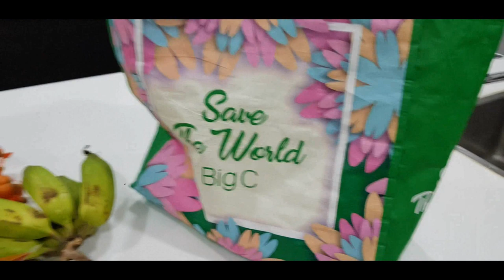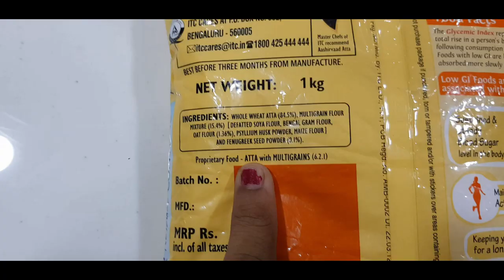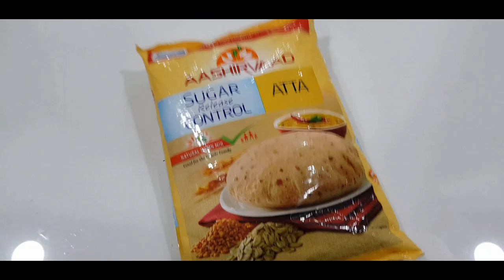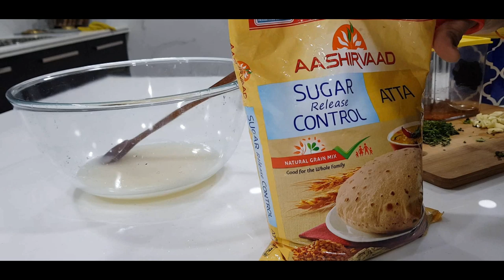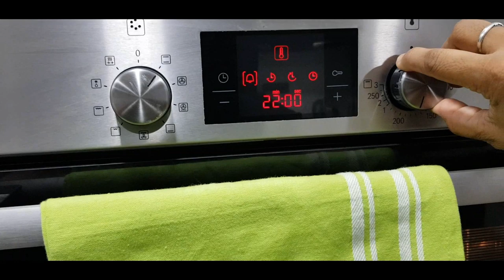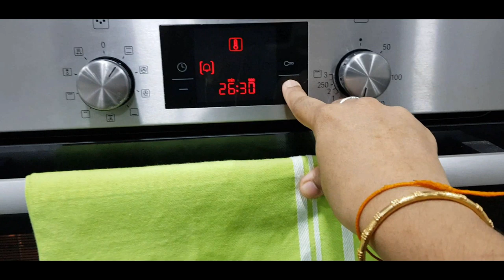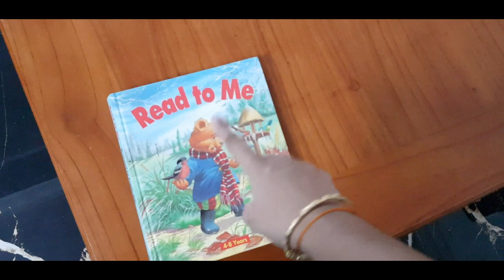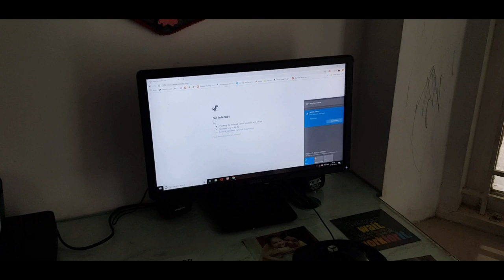Productive Day Vlog - Diabetics Friendly Garlic & Herb Bread Recipe - YUMMY TUMMY VLOG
Part of the healthy lifestyle nowadays is cutting down the sugar intake. To aid this motive, Aashirvaad has introduced a variant of wheat atta - Aashirvaad Sugar Release Control. This atta contains goodness of Methi and Oats to make it healthier and it can be consumed by the entire family.

Content Agency : Sheeko